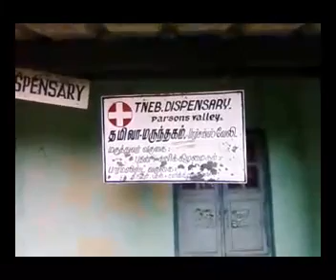Parsons' Valley4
This is part 4 of a trip to see Parsons' Valley near Udagamandalam(Ooty aka Udagai).Please excuse the poor audio/video.This was shot using my mobile phone.